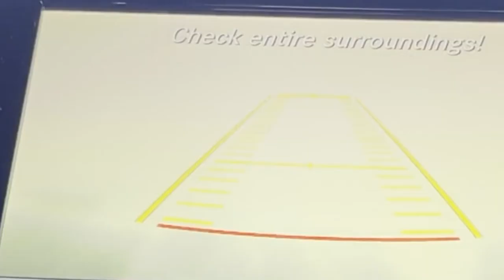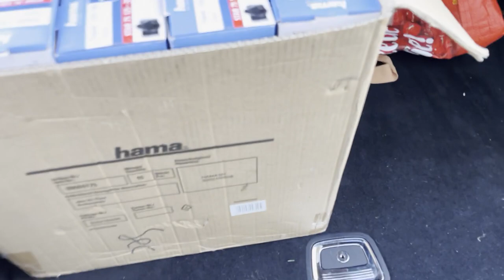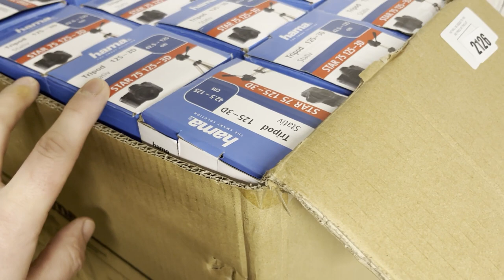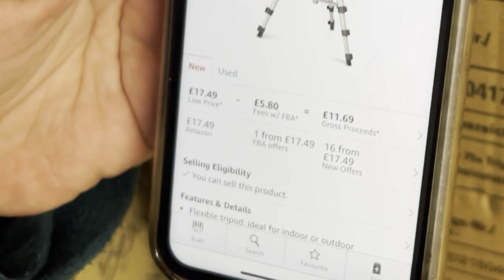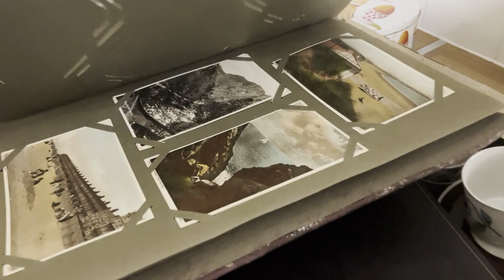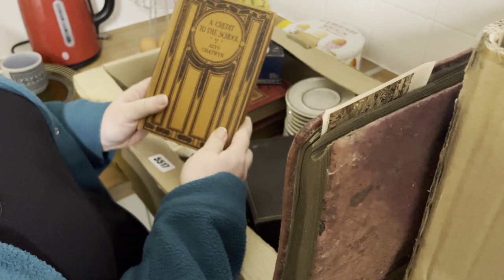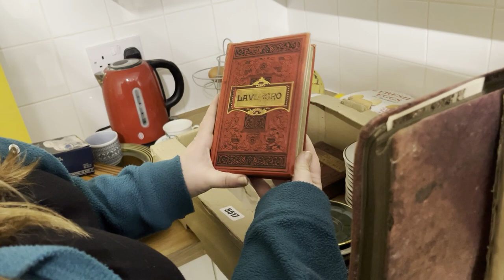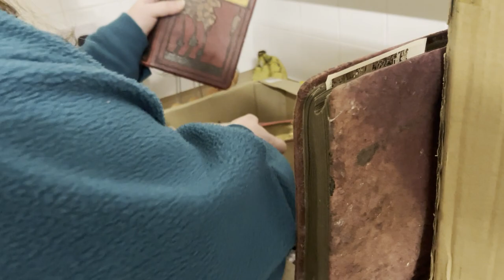Spending Money on Auction Lots for our Reselling Business | eBay UK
eBay Reseller UK / Reselling in the UK is what we do. Join us in this video as we show not one but TWO auction pickups. Enjoy!
We’re Faye & Simon, husband and wife making a full time living from mainly Reselling on eBay and Amazon.

We've over on Instagram here:
so come over and say hello!

Here's a link to tools and resources we use everyday in our Reselling business